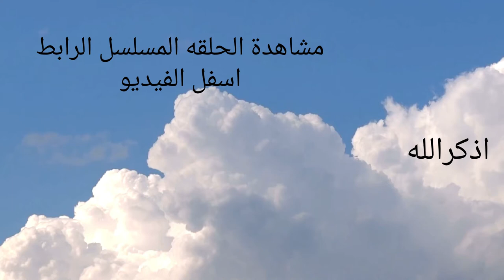المسلسل خلي بالك من زيزي الحلفه1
قصة المسلسل
يجمع الحب بين الفتاة الجامعية زيزي، وزميلها، فيقررا تحدي كل الصعوبات، والزواج، ومن هنا تبدأ المشاكل والخلافات بينهما، فتلجأ إلى أحد المحاميين الذي يساعدها في تخطي تلك العقبات.
# خلي بالك من زيزي الحلفه1
# خلي بالك من زيزي
# المسلسل خلي بالك من زيزي